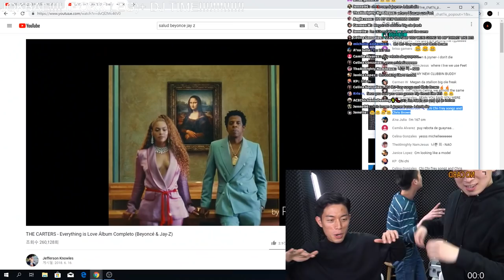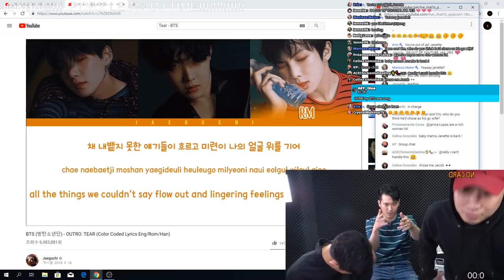[LIVE] the HYPEST live ever!!!! Special Guest JACOB!!!! and CM retired..? (Korean pork mukbang)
this is the best live we've done!

we ate Jokbal which is Korean steamed pork legs and Bossam (Korean steamed pork)!

with Special Guest Jacob!